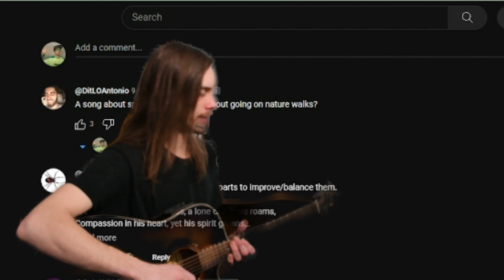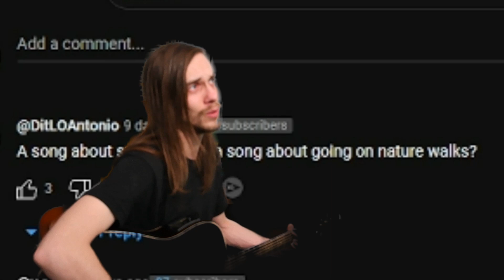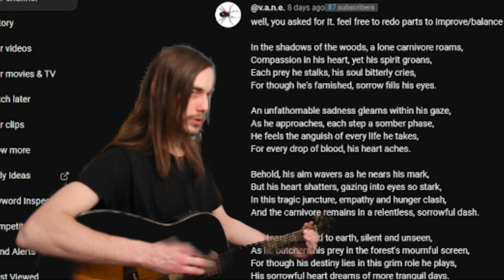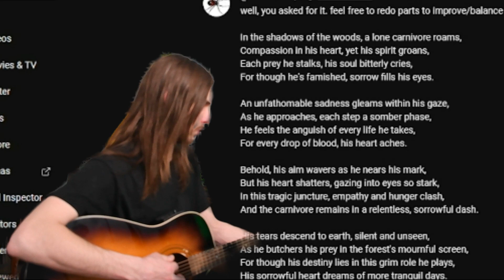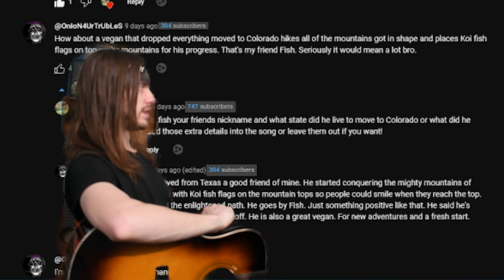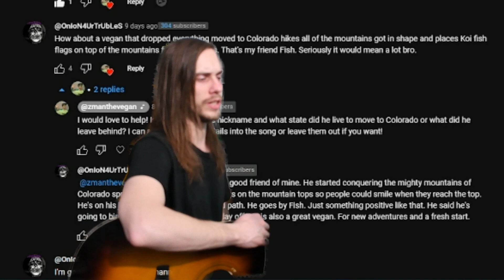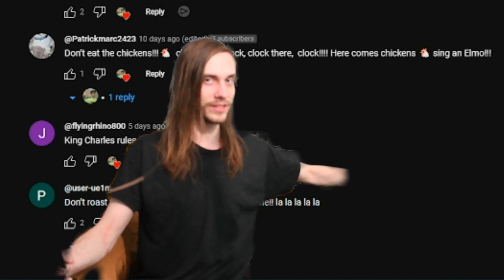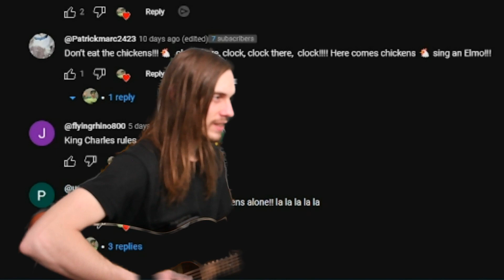Turning comments into songs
Contact ZmanTheVegan to book a house show or order a custom song

or on my Facebook page!

Join ZmanTheVegan's mission to make the world a better place – one song at a time. 🌱🎤